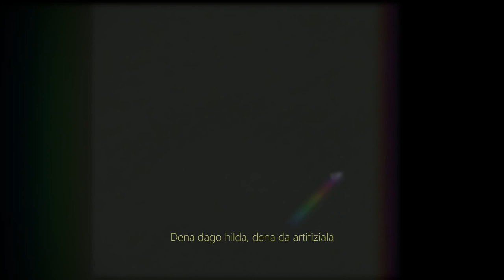OASI - Laize MC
Laize, barakaldoko rap sortzaile gazteak, abesti berri bat argitaratu berri du "Oasi" izena jaso duena.